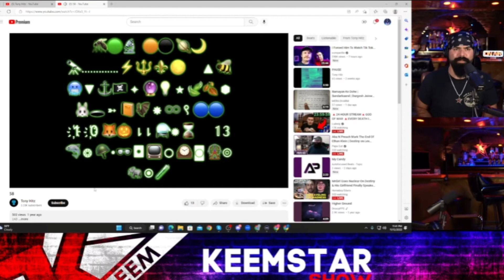KEEMSTAR Freestyles on the KEEMSTAR Show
KEEMSTAR Freestyles on the KEEMSTAR Show during a now deleted stream